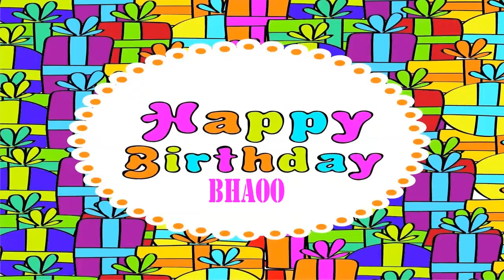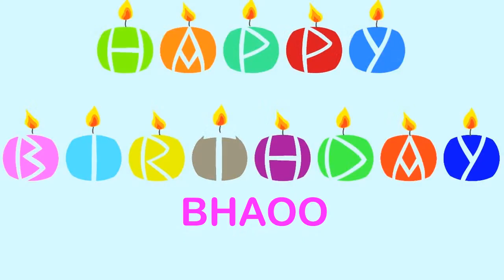Bhaoo Wishes & Mensajes Happy Birthday